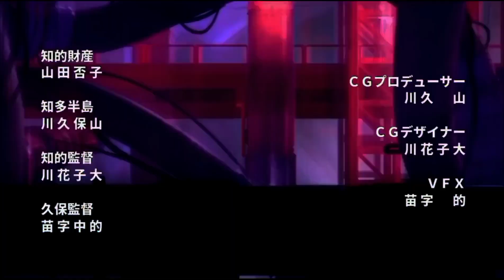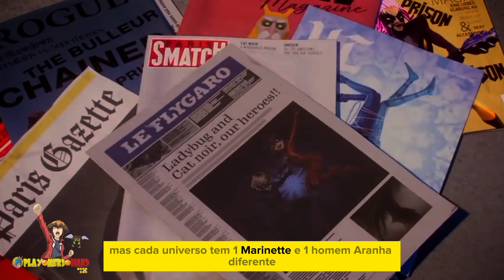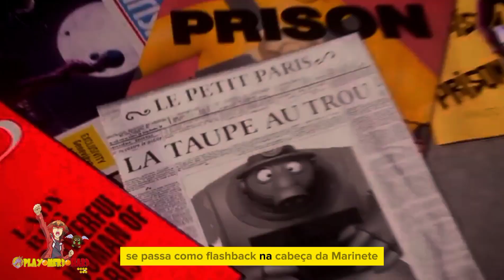O que teria acontecido se Homem-Aranha no Aranhaverso & Miraculous Ladybug fossem do mesmo universo